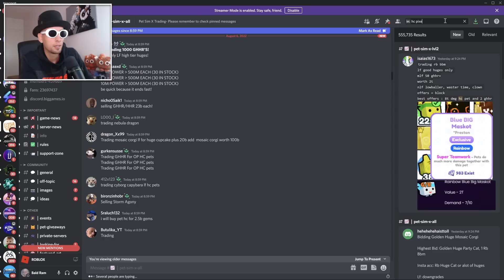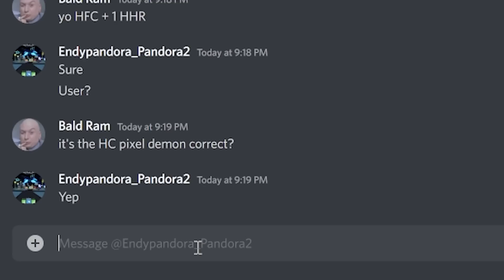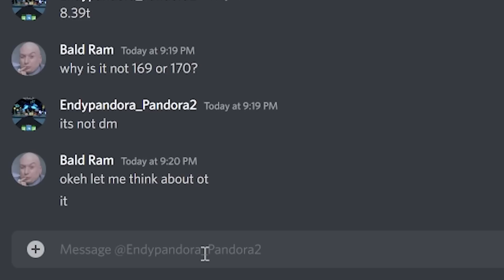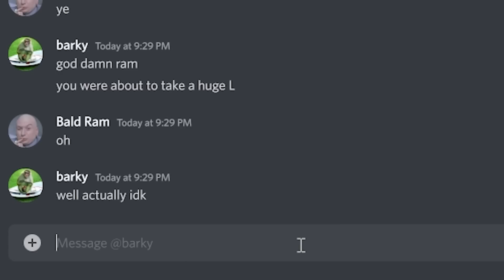YES! This is Better Than One HC Dark Matter Pixel Demon | Pet Simulator X Roblox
Roblox Pet Simulator X Hardcore pet are getting cheaper in trades.